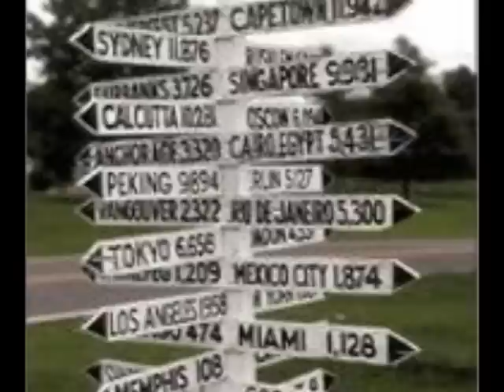Pocket Change~One Less Reason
Beautiful ballad by One Less Reason. includes love scenes from favorite action movies such as Spartacus Blood and Sand, 300, and Highlander. Pictures from various websites such as DeviantArt.

Lyrics to "Pocket Change":

Nobody walks this road with me
I tried so hard not to lose my way
I fall into your sea
I tried so hard but I cannot drown
I died with you today

(Chorus)
It's getting hard to reminisce without you
It's getting hard to push this pain deep down inside

Time stood still today
I put you in a padlocked box
I wear around my neck
And search for words to say
'Cause any time I cross my heart

It's getting hard to reminisce without you, without you
It's getting hard to push this pain down deep inside

No pocket change for me
The sun don't rise on you
And I wanted more and I feel this
And I swing with all I have

I won't let you die again
I can't let you die again